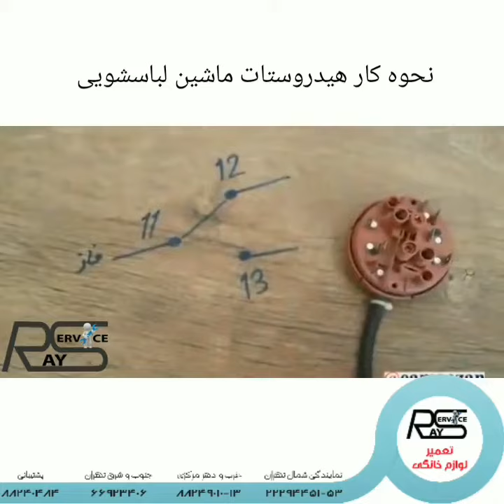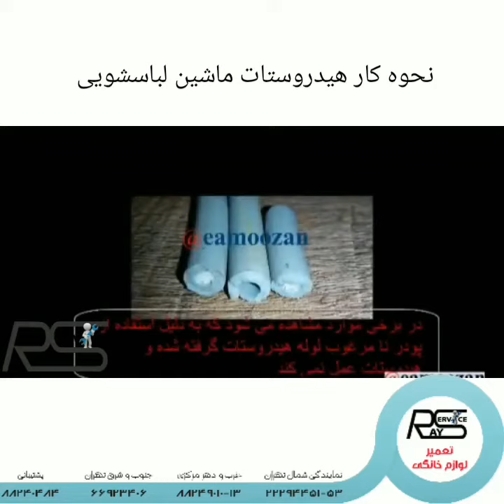نحوه کار هیدروستات ماشین لباسشویی|88240484 رای سرویس | تعمیر لباسشویی ال جی|خرابی هیدروستات لباسشویی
نحوه کار هیدروستات ماشین لباسشویی|تشخیص خرابی هیدروستات لباسشویی|تعمیر لباسشویی ال جی🔸🔸🔸🔸🔸🔸🔸🔸🔸🔸🔸🔸🔸🔸🔸 تلفن تماس:
تلفن نمایندگی شمال تهران:
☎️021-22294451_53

نمایندگی غرب و دفتر مرکزی تهران:
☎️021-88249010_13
نمایندگی جنوب و شرق تهران

1️⃣نشانی:تهران، برج شهر آرا، طبقه همکف، واحد 27

میکروسوئیچ
میکروسوئیچ_لباسشویی